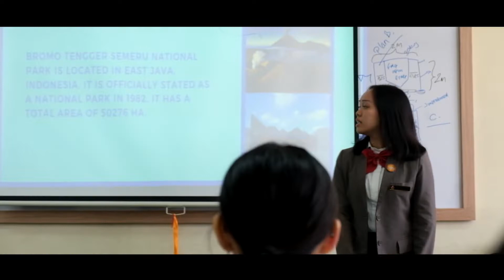Welcoming By Faculty 2019